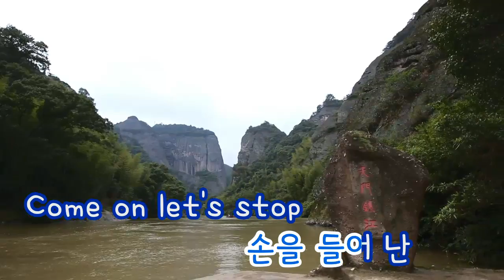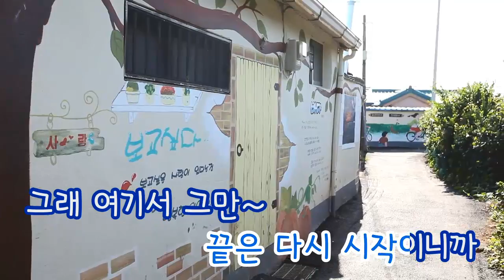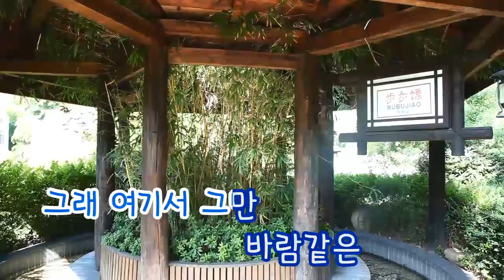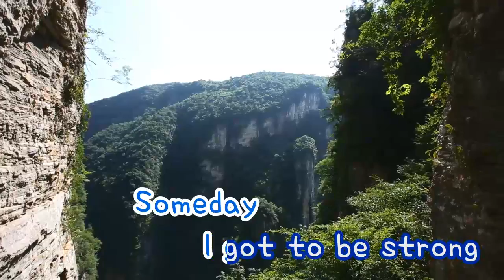[TJ노래방] 사랑은이제이만 - 버블시스터즈 (So much for love is now. - Bubble Sisters) / TJ Karaoke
So much for love is now. - Bubble Sisters -- TJ Karaoke Song NO. 18601
사랑은이제이만 - 버블시스터즈 -- TJ노래방 곡번호 18601

▶ ZillerSong Mobile : Android/IOS
▶ K-POP STAR Global Package : Android/IOS
▶ TJ TV Karaoke (Korean ONLY) : KT OllehTV , LG U+TV, SK BTV